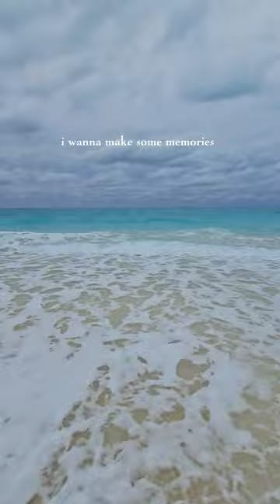Life is short, the world is wide, I wanna make some memories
Get out and make those memories!